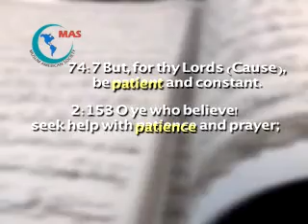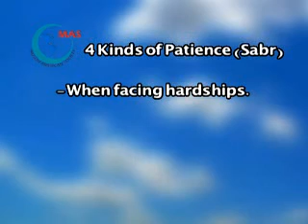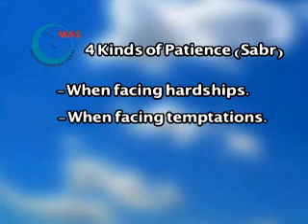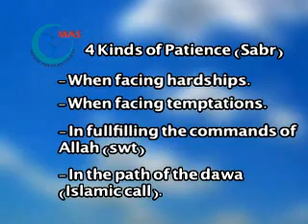In the Shade of Ramadan 7of9 Patience as sabr pt 1 Imad Bayoon